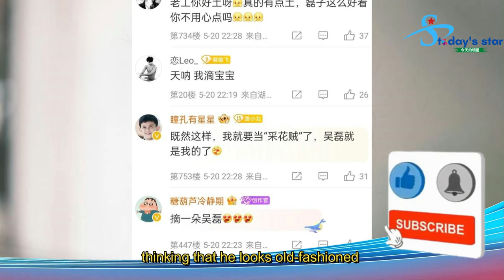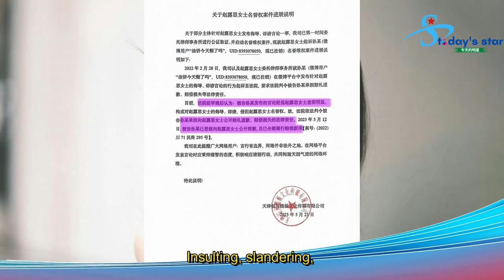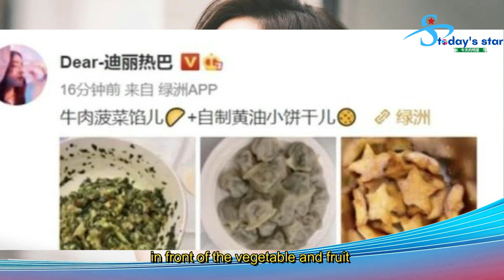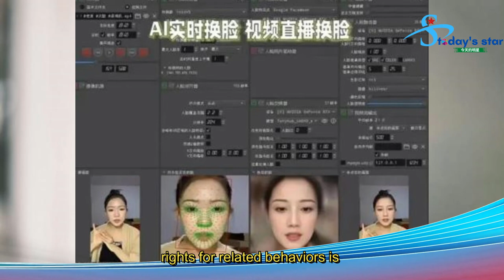赵露思名誉维权案进展说明, 吴磊穿白西装拍写真被调侃，片场玩手机笑得灿烂, 迪丽热巴：私生活被曝光，一个人逛街很接地气